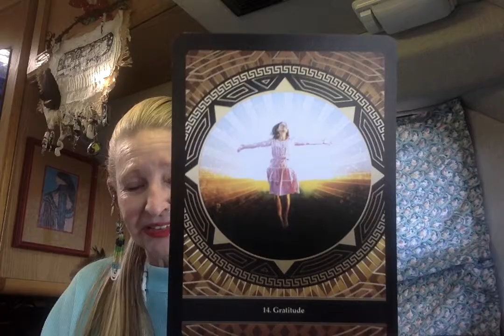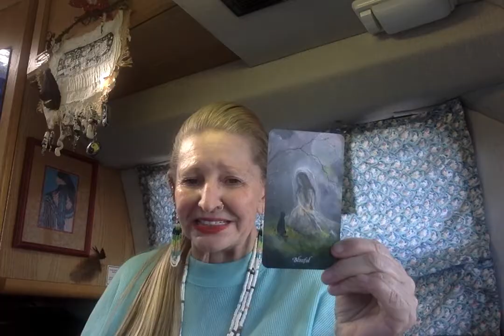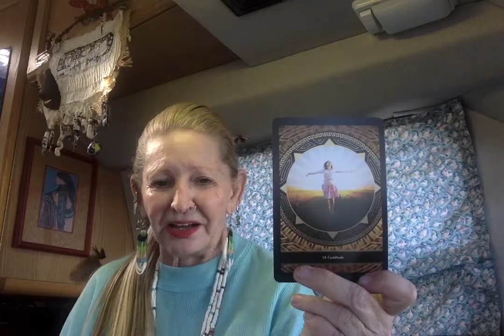Gratitude - Sacredness - Blissful -------- Ganga Tarot -